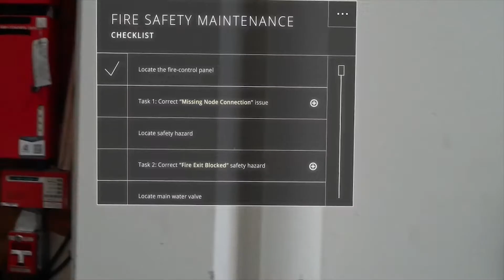How Augmented Reality revolutionise Industry 4.0 | Know The Next Reality | Infusory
Renovation and servicing are essential for the manufacturing industry so they directly regulate performance, and product quality themselves. While they handle repairs for the products even it is complex or has proprietary tools and equipment needed for their repair. With Augmented Reality, the whole thing gets simplified.
Let's see how Augmented Reality revolutionize Industry 4.0
Video Credits: RE'FLEKT,
EON Reality, SCS Concept Group